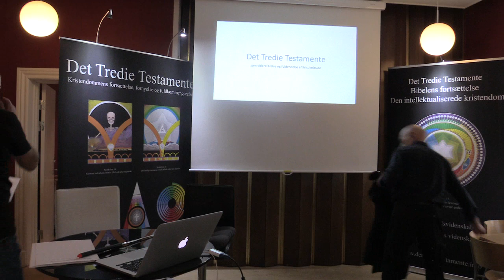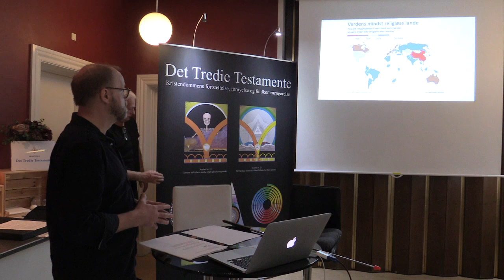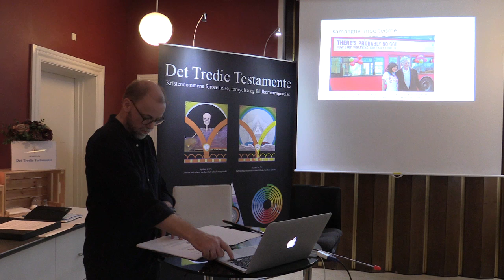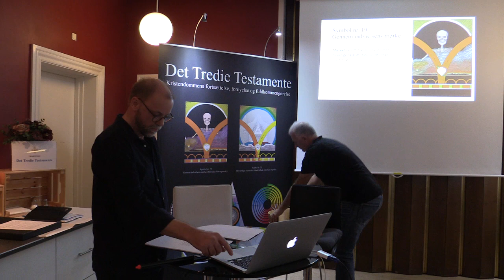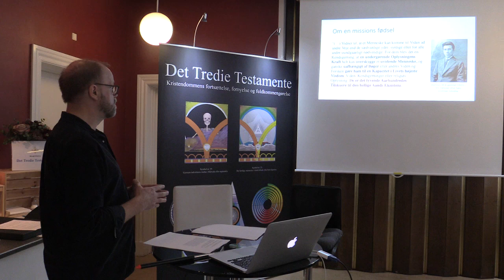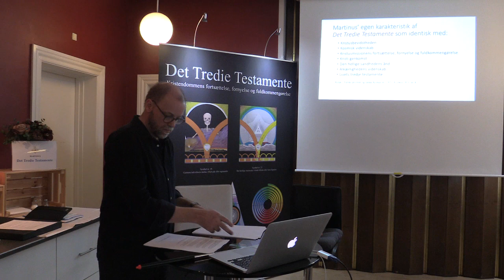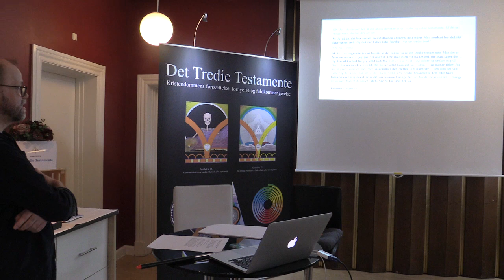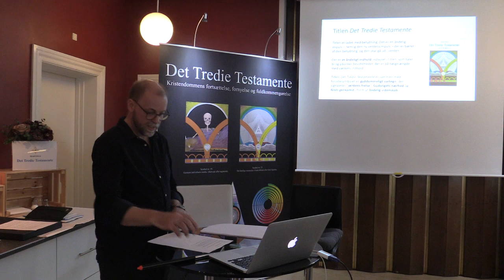Det Tredie Testamente som videreførelse og fuldendelse af Kristi mission, v/Jes Arbov (1/2).